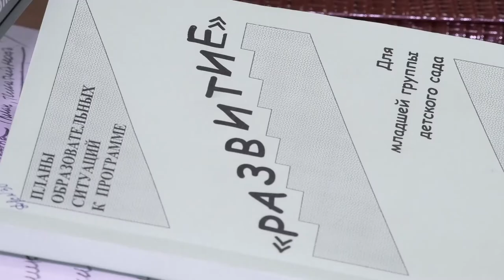Творчество и обмен опытом